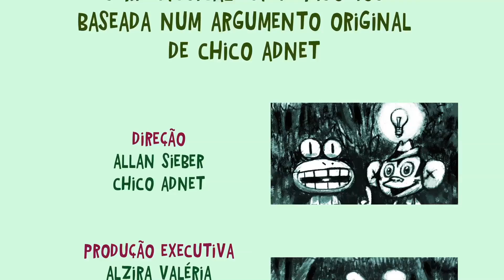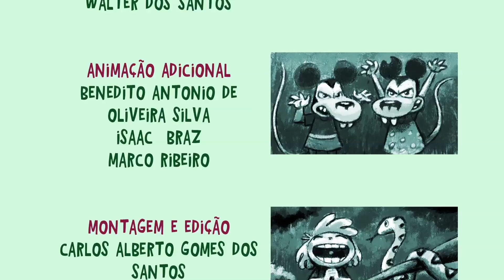“TITA E SEUS AMIGOS” (teaser - 2014)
“TITA E SEUS AMIGOS” (teaser)

Minissérie musical em 7 episódios de 8" baseada num argumento original de Chico Adnet.

Direção
Allan Sieber
Chico Adnet

Produção Executiva
Alzira Valéria

Roteiro
Chico Adnet
Allan Sieber

Narração
Marcelo Adnet

Direção Musical
Chico Adnet

Jack Kaminski

Cenários e storyboard
Jack Kaminski

Desenho personagens
Allan Sieber

Desenho personagens adicionais
Jack Kaminski
Pablo Carranza
Walter dos Santos

Sound Designer e Mixagem
Raphael Bessa

Vozes:

Anita Tygel:
Tita

Claudia Diniz:
Tamanduára
Sabiá

Chico Adnet:
Macaco Chico
Sapão
Lobo Guaraná
Jacaré Paguá
Galinha Choca
Urubu

Coro
Luiza Adnet
Chico Adnet
Claudia Diniz

Coreografias
Tatiana Miranda

Produção de animação
Le Toon Filmes

Ilana Braia

Beatriz Nascimento
Direção de animação
Walter dos Santos

Planejamento de cenas e animação
Walter dos Santos
Animação adicional
Benedito Antonio de Oliveira Silva
Isaac Braz
Marco Ribeiro

Carlos Alberto Gomes dos Santos

TOSCOGRAPHICS 2014